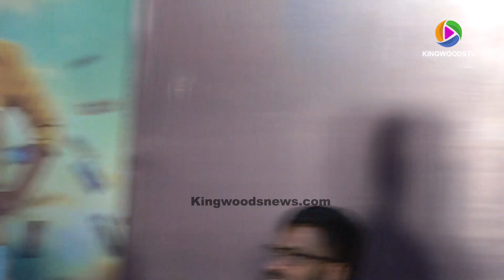ம**று நட்டுக்குச்சி..ரஜினி கமலை வம்புக்கு இழுத்த கூல் சுரேஷ்